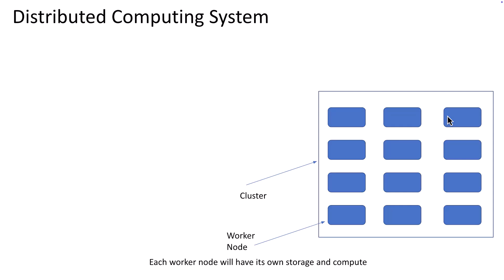Distributed Computing with Apache Spark: Spark for Beginners!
In this video, we will explore the fundamental concept of distributed computing and how it's used with Apache Spark for big data processing. We'll use a simple library analogy to illustrate how dividing tasks across multiple machines can significantly speed up processing.

*Topics Covered:*
* What is Distributed Computing and why is it important?
* How does Distributed Computing work with Apache Spark?
* Understanding the concept of a Spark Cluster and worker nodes.
* Why is Apache Spark a popular framework for big data processing?
* How Spark handles machine failures and result aggregation.
* The benefits of using a distributed computing framework like Spark.
* Introduction to Apache Hadoop and its relationship to Spark.
* Distributed Computing Real World examples (E-commerce, Banking etc.)

This video is a beginner-friendly introduction to distributed computing, ideal for those starting their journey with Apache Spark and big data technologies. We simplify complex concepts to make them easy to understand.

Want to learn Apache Spark using Free Databricks cluster set up? That too with practical assignments and use cases?